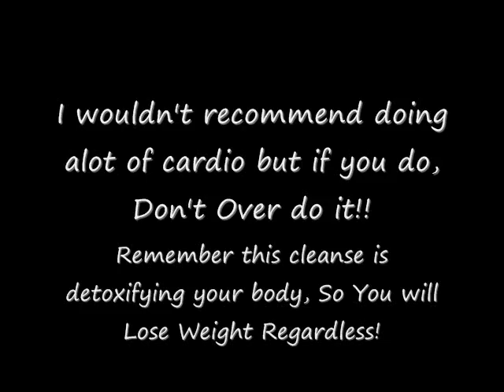Master Cleanse Day 2and 3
Day 2 sucked!
Day 3 was a good day!
Now its smooth sailing from here
Keep the comments coming! I love
the encouragement! Hope everybody had